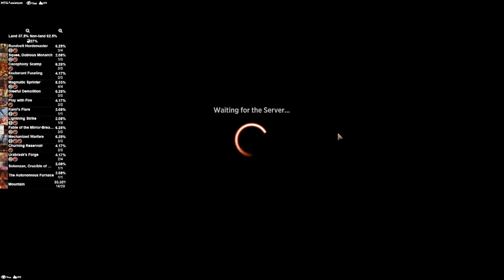WELL OILED MACHINE | MTG Arena - Mono Red Aggro Token Trample Oil Combo Standard Deck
Magic Arena Mono Red Aggro Token Trample Oil Combo Standard Deck Jay Villain MTG

My AetherHub!

Villain's Lair Discord!